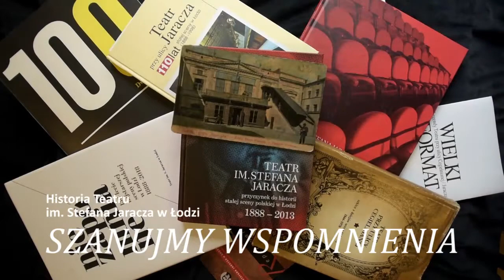"Szanujmy wspomnienia" część XXXVIII - czyta Dorota Kiełkowicz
Słuchajcie🎧
Oglądajcie🖥
Czytajcie📖

Trzydziesty ósmy odcinek przeczyta dla Was wspaniała Dorota Kiełkowicz.

Dorotę Kiełkowicz możecie oglądać w naszym teatrze w spektaklach:
"Czarownice z Salem" Arthura Millera w reżyserii Mariusza Grzegorzka
"Z miłości" Petera Turriniego w reżyserii Waldemara Zawodzińskiego
"Królowa śniegu" Hansa Christiana Andersena w reżyserii Janiny Niesobskiej
"Operetka" Witolda Gombrowicza w reżyserii Waldemara Zawodzińskiego